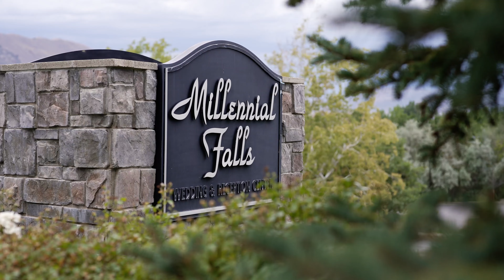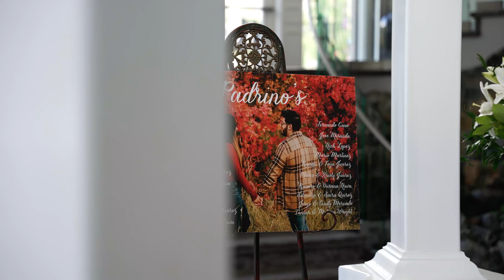Alexis + Ernesto Wedding Video | Millennial Falls UT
Wedding videography utah. Alexis + Ernesto Wedding Video | Millennial Falls UT